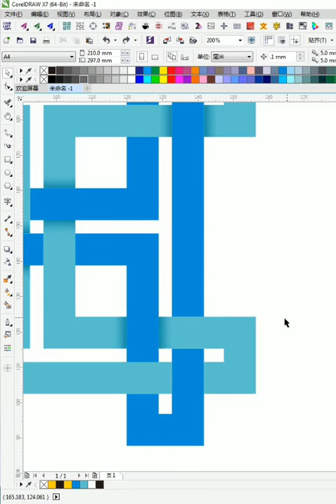CorelDRAW Tutorial for Beginners 2022 初学者完整教程 coreldraw # 485